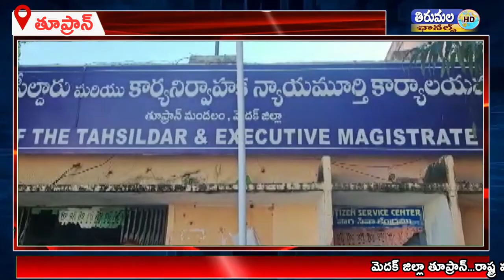తూప్రాన్ తహసిల్దార్ కార్యాలయం ముందు డబుల్ బెడ్ రూమ్ లబ్ధిదారులు రాస్తారోకో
మెదక్ జిల్లా తూప్రాన్...రాష్ట్ర ముఖ్యమంత్రి కేసీఆర్ ప్రాతినిధ్యం వహిస్తున్న గజ్వెల్ నియోజకవర్గ పరిధి  తూప్రాన్ మున్సిపాలిటీ లో డబుల్ బెడ్ రూమ్ లు డ్రా పద్ధతిలో కేటాయించి పట సర్టిఫికెట్ లు ఇవ్వడం లేదని తహసీల్దార్ కార్యాలయం ముందు రెండు గంటలుగా రాస్తారోకో